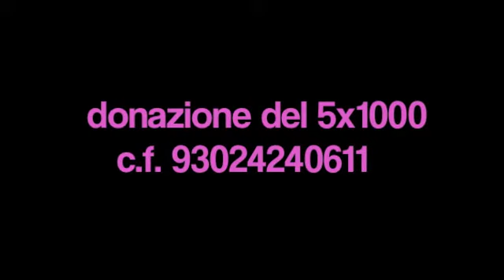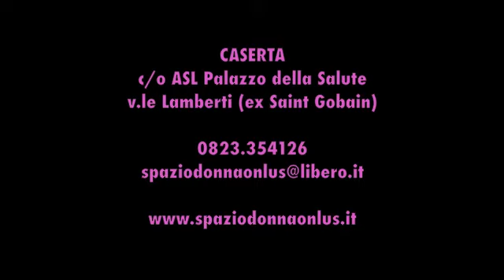SPAZIO DONNA onlus - Spot 5x1000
Associazione Spazio Donna onlus - da oltre vent'anni difende i diritti delle donne.